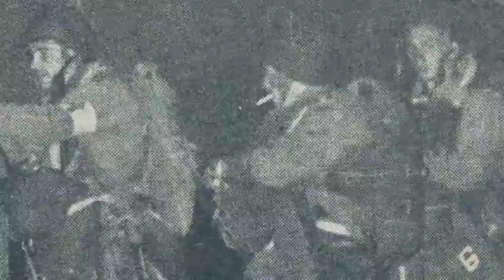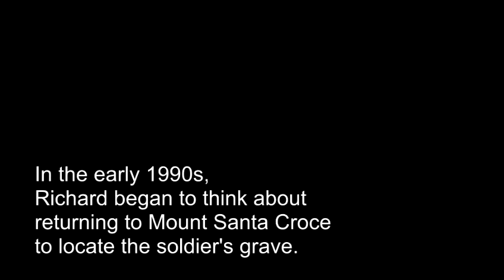Incident at Mount Santa Croce, Venafro, Italy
World War II veteran (U.S. Army) Richard Reuschling of Jefferson tells his story of shooting a German soldier on the mountain, burying him, then returning some 50 years later to lead German authorities to the grave.